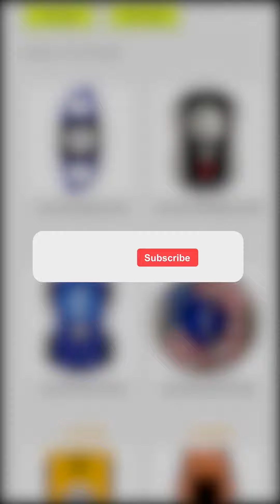Zippo 207G đẹp long lanh mà không hề phô trương !